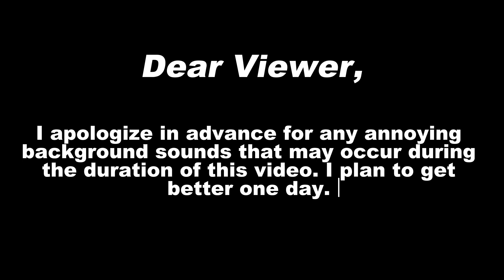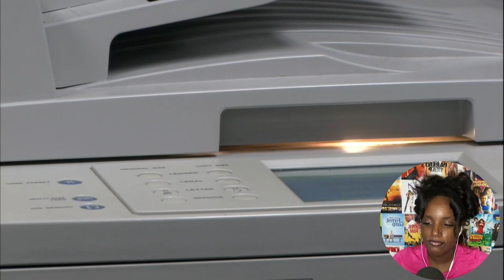This has to be Jim's greatest regret... | First Time Reacting To The Office 2x13 'The Secret'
Jim is a great liar though

0:00 Intro/Memory Refresher
3:43 Reaction
13:24 Outro/Discussion